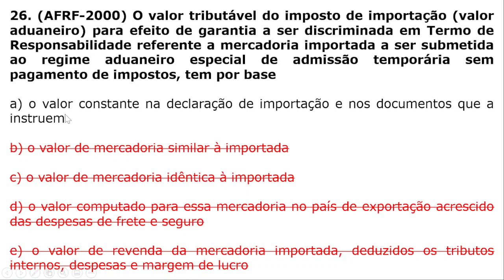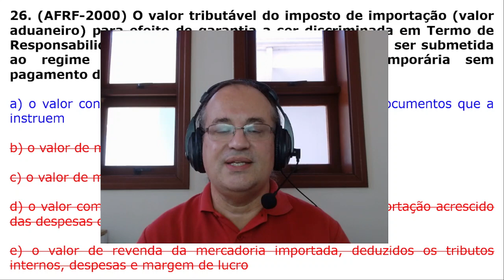Legislação Aduaneira - PROVA AFRF 2000 - Questão 26 - Valor da Garantia na Admissão Temporária